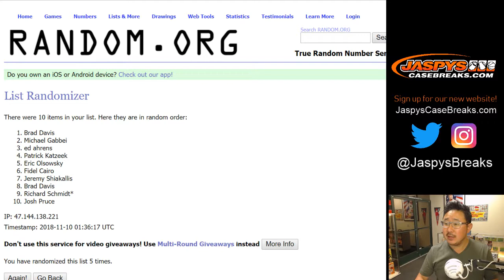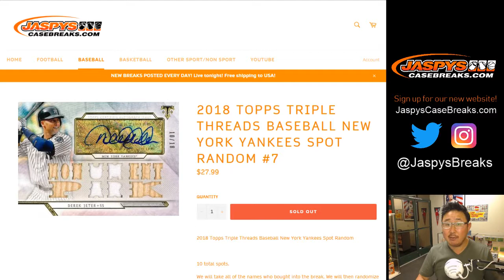Fr, 11/09/18 || '18 TTT MLB - NYY Spot Random #7